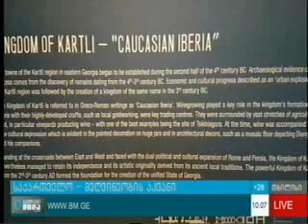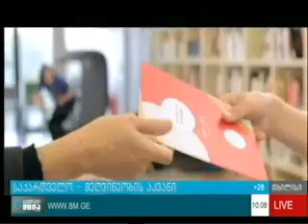01 08 2017 ტვ პირველი საქმიანი დილა TV1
საფრანგეთში, ქალაქ ბორდოში, ღვინის მსოფლიო ცივილიზაციის ცენტრში Cité des Civilisations Du Vin, გამოფენა „საქართველო - მეღვინეობის აკვანი“ გაიხსნა.
საქართველო არის პირველი მიწვეული ქვეყანა, რომელიც ღვინის ცივილიზაციის ცენტრში მევენახეობა-მეღვინეობის გამოფენათა ციკლს ხსნის და ღვინის ცივილიზაციის მუზეუმის საპატიო მასპინძელია.